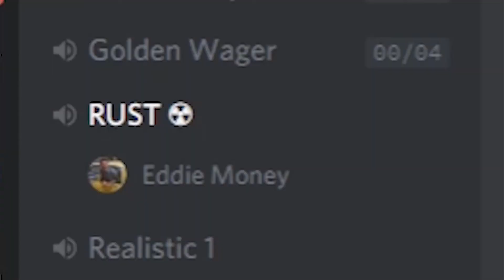Rust highlights #4 (International edition)